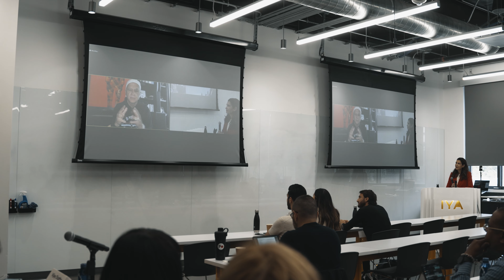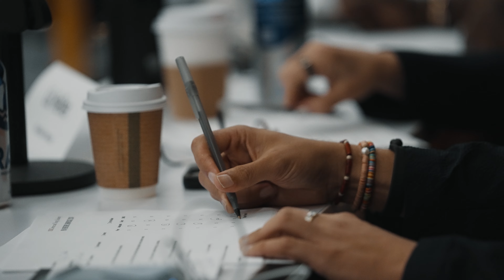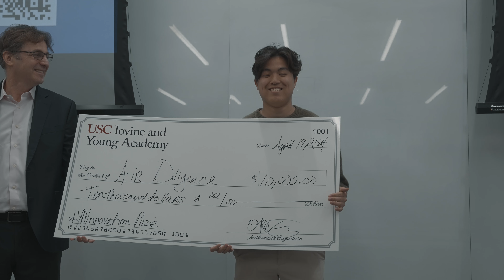IYA Venture Showcase 2024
The IYA Venture Showcase hosted by IYA, spotlights emerging ideas from the next generation of purpose-driven innovators and entrepreneurs at the Academy. Our dynamic program focuses on cultivating innovation at the potent intersection of technology, design, business, culture and community,
giving student and alumni companies the opportunity to present their products, services, and technologies to industry investors and leaders for funding and a lightning round of feedback.